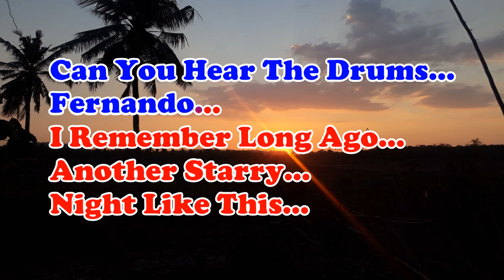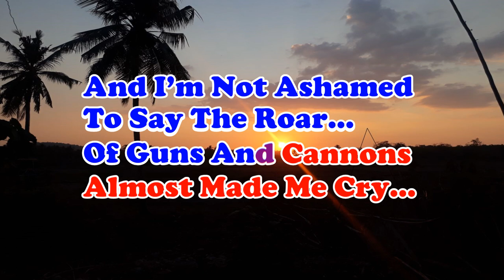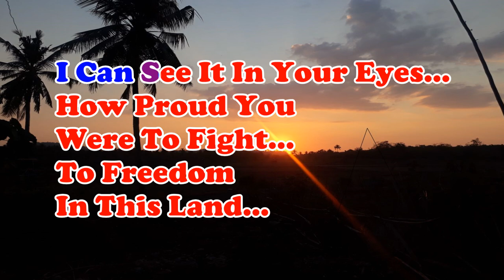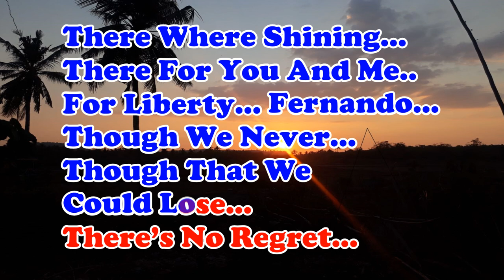FERNANDO_Abba_KARAOKE_Female Key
FERNANDO_Abba_KARAOKE_Female Key_Ciko Ledoh Music

Lyrics:
ABBA

FERNANDO

Can you hear the drums Fernando
I remember long ago another starry night like this
In the firelight Fernando
You were humming to yourself and softly strumming your guitar
I could hear the distant drums
And sounds of bugle calls were coming from afar

They were closer now Fernando
Every hour every minute seemed to last eternally
I was so afraid Fernando
We were young and full of life and none of us prepared to die
And I'm not ashamed to say
The roar of guns and cannons almost made me cry

There was something in the air that night
The stars were bright, Fernando
They were shining there for you and me
For liberty, Fernando
Though I never thought that we could lose
There's no regret
If I had to do the same again
I would, my friend, Fernando

Now we're old and grey Fernando
And since many years I haven't seen a rifle in your hand
Do you still recall the frightful night we crossed the Rio Grande?
How proud you were to fight for freedom in this land

Yes, if I had to do the same again